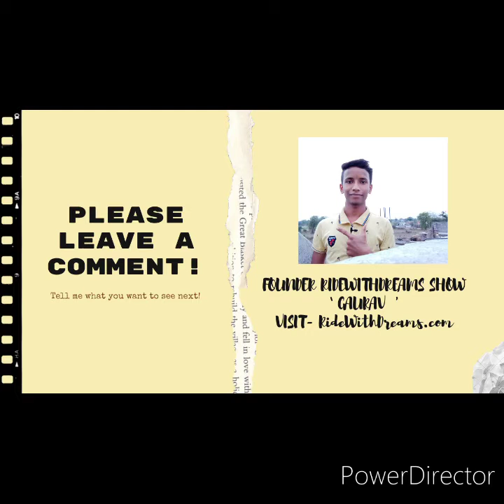Behind The Scene Of RideWithDreams Show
Hii Boys and girls, watch this video for entertainment and infotainment.
My name is Gaurav, I'm B.Sc final year student and turned as a blogger,

नमस्कार दोस्तों,  तो चलिए शुरू करते हैं |
आप हमारे ब्लॉग निचे दिए हुई, वेबसाइट पर पढ़ सकते |

We are always ready for your entertainment.
Love and respect
RideWithDreams Team

My laptop

My gears :
Realme 5 mobile

Mobile for vlog